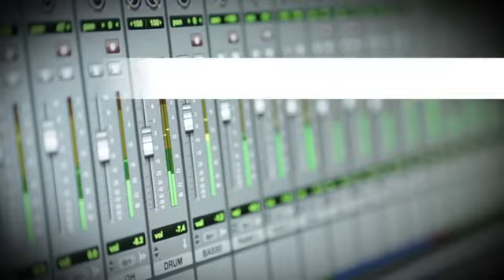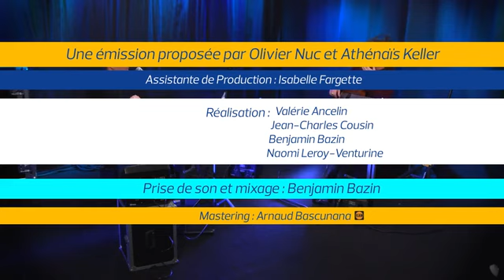Art Mengo - «Chanson pour le maçon»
Pour le Live du Figaro, Art Mengo reprend la « Chanson pour le maçon » de Claude Nougaro